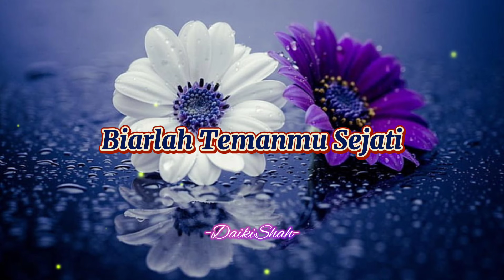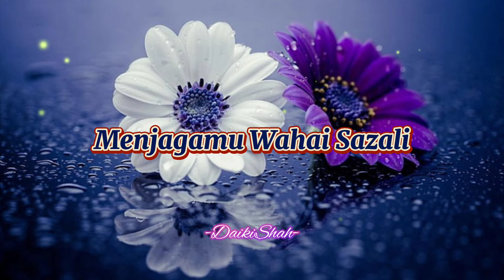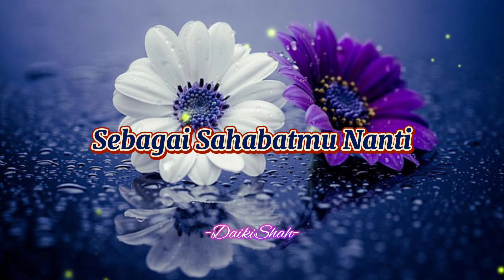P. Ramlee - Anakku Sazali (Lirik Lagu)